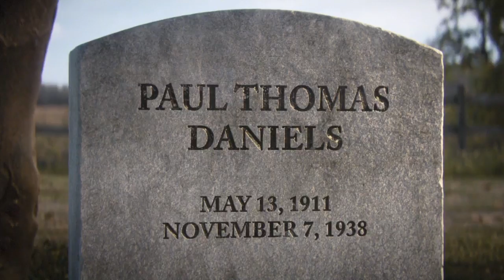Call of Duty WW2 - Campaign Walkthrough Finale